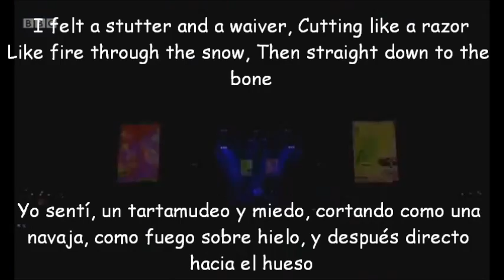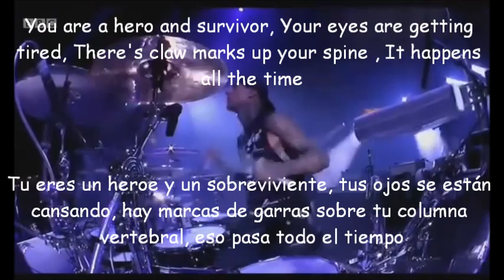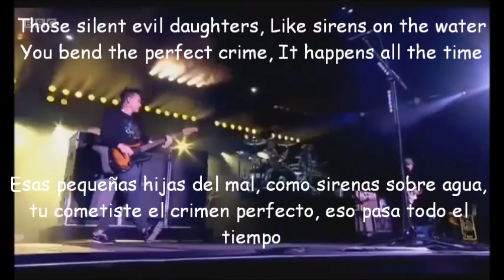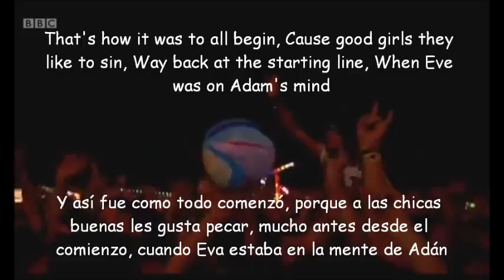Blink 182-Snake Charmer Lyrics y Subtitulos LIVE